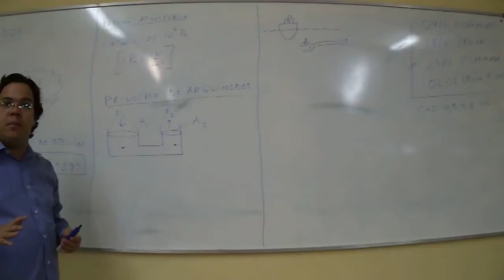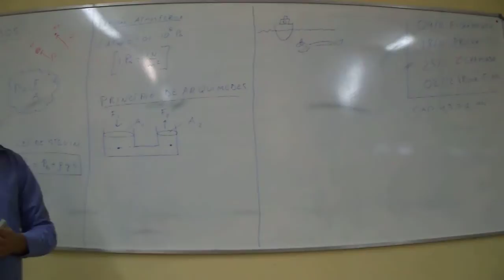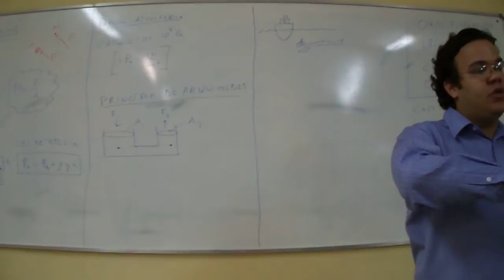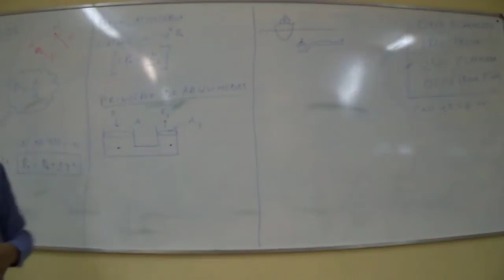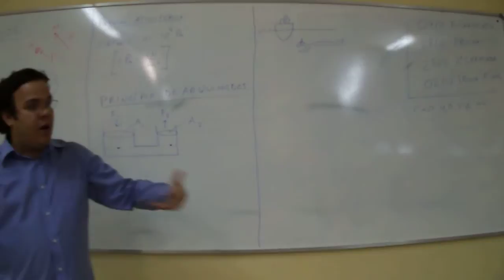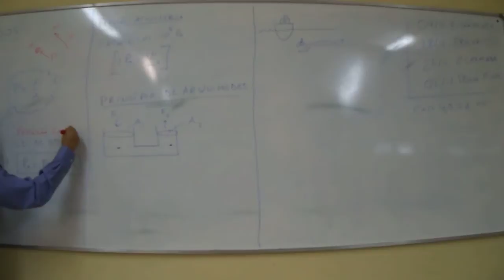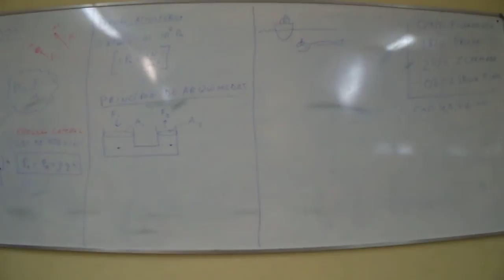Física Básica I Flúidos parte 1